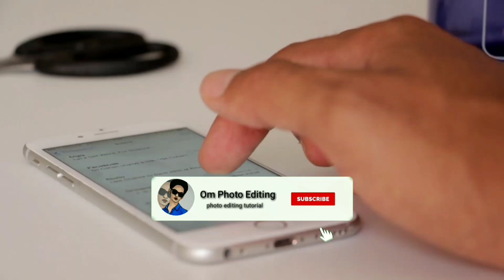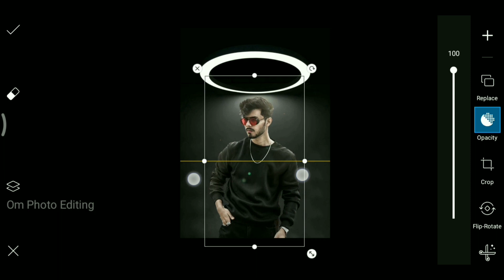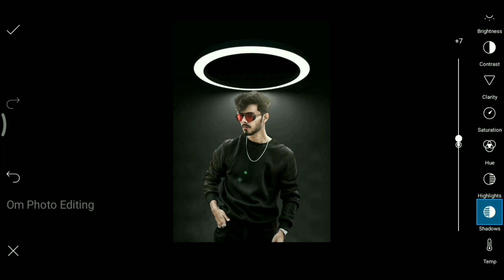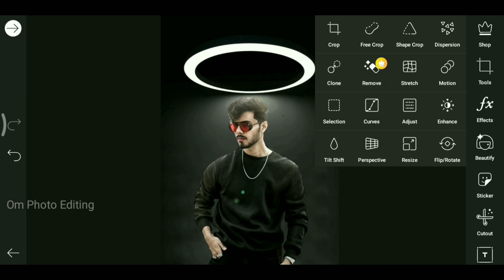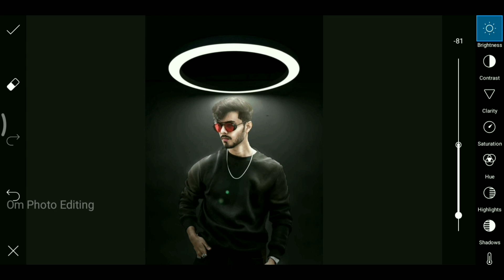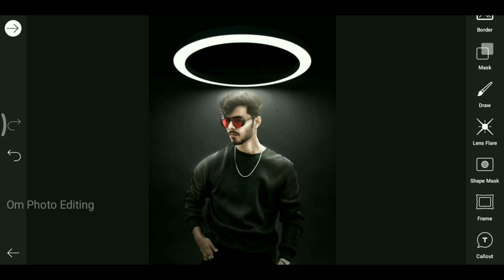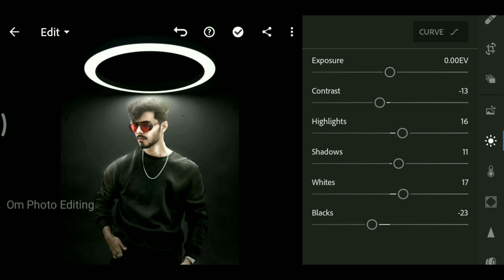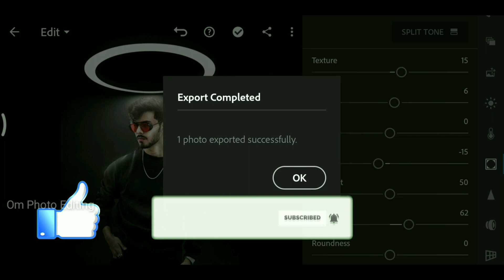PicsArt Dark Tone Effect | PicsArt New Editing | PicsArt Editing New Style